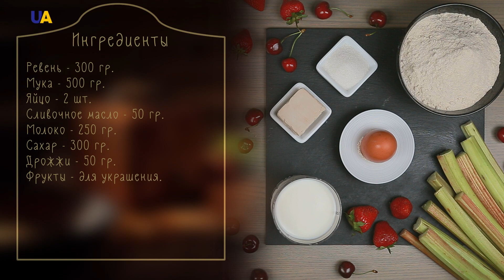Пирог с ревенем | Украина на вкус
Для приготовления вам понадобится несколько ингредиентов.

Ревень – 300 г
Фрукты для украшения

Сначала разводим в теплом молоке дрожжи и добавляем сахар, потом просеиваем муку через сито, добавляем яйцо, растопленное масло. Тесто накрываем пленкой и оставляем на 1 час.

После этого режем ревень овощечисткой, снимаем верхнюю шкурку и нарезаем примерно одинаковыми кусочками.

Достаем тесто, которое уже подошло, и раскатываем его в тонкий пласт.

Затем выкладываем наверх кусочки ревеня, а после пирог нужно обильно засыпать сахаром.
Отправляем пирог в духовку, разогретую до 200 градусов, на 40 минут.

Через 20 минут смазать края пирога взбитым яйцом.

Больше выпусков программы "Украина на вкус" на UATV